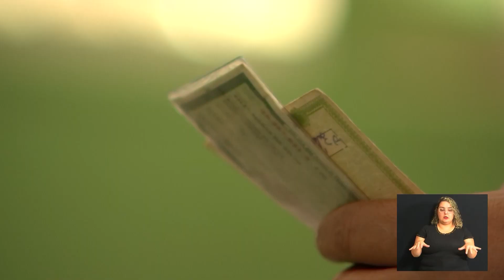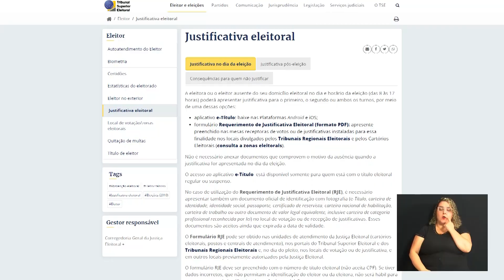ELEIÇÕES 2022 - VOTAÇÃO ELEIÇÃO 2 TURNO 27-10-2022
Eleitores que não votaram no 1º turno podem ir às urnas no próximo dia 30 para a escolha de presidente e governador.